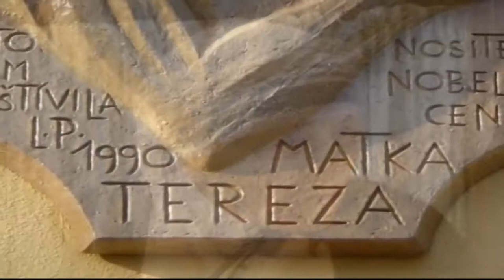Mother Theresa Biography Bringing Real People & Real History to Life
Biographies: Bringing Real People and Real History to Life Mother Theresa

Calcutta – One of the largest cities where millions languish at the very bottom of society’s heap.  In 1985 Mother Teresa received the Presidential Medal of Freedom from US President, Ronald Reagan. In 1979 she was awarded the Nobel Peace prize, two remarkable honours for a simple Roman Catholic nun from Albania.